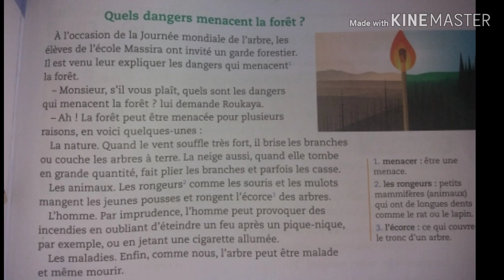Lecture:Quels dangers menacent la forêt?/UD5/4AEP /mes_apprentissages